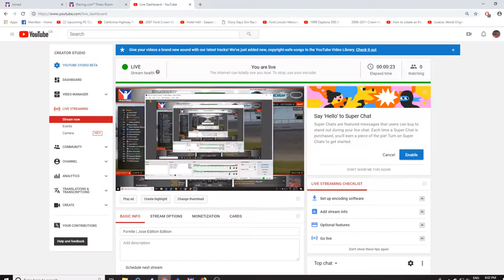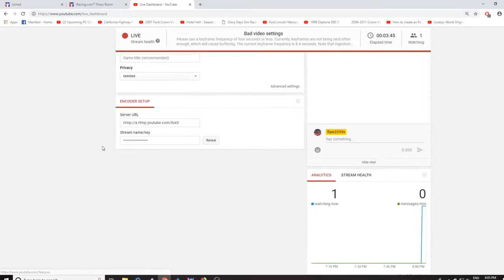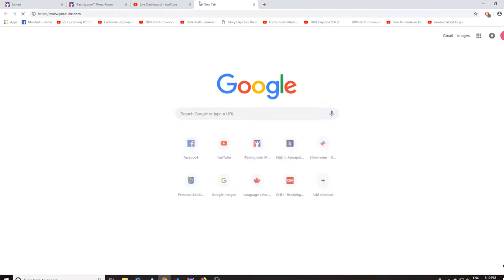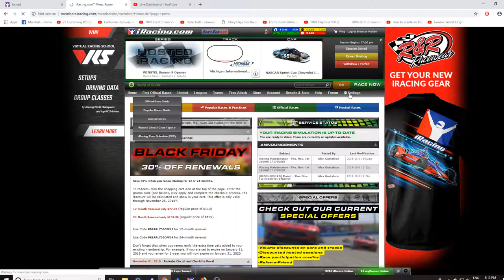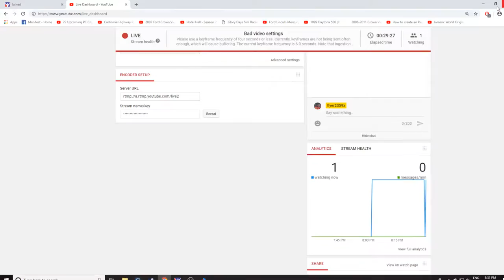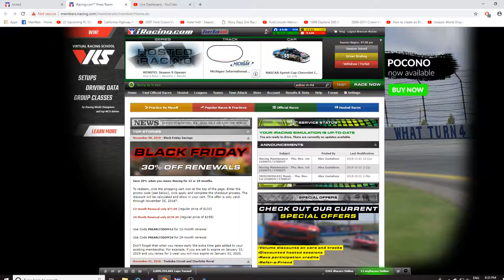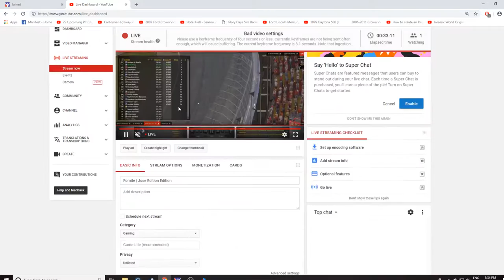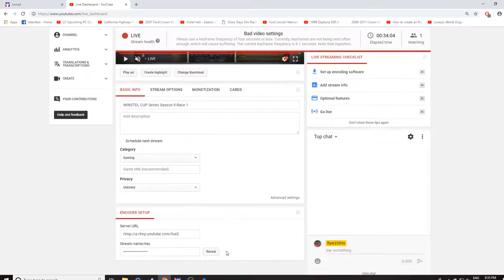WINSTEL CUP Series Season 9 Race 1 [COT] - iRacing